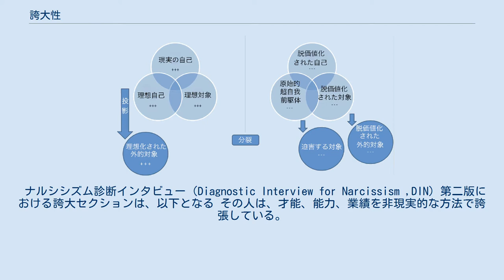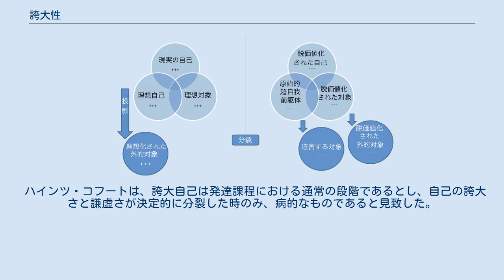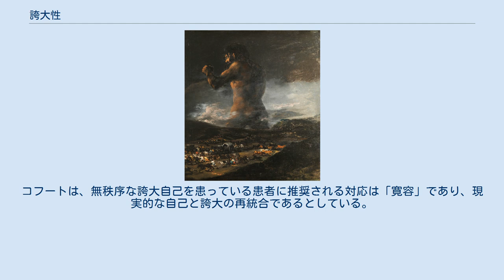誇大性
巨人（フランシスコ・デ・ゴヤ） 誇大性（こだいせい、Grandiosity）とは、非現実的な優越感（他者よりも優れた自分立場）をさし、ナルシシストが軽蔑、劣等感、独自性を用いて他人を見る時に発生する。
それは、ごく一部の人だけが自分と共通のものを持っているという信念や、それは少数の非常に特別な人々のみ理解可能であるのだという信念であったりする。
またそれは反応性愛着障害でも発生する。
 誇大は主に自己愛性パーソナリティ障害と関連付けられるが、また躁病、双極性障害の躁エピソードでも一般的である。
 病的誇大自己は、自己愛性パーソナリティ障害のサブタイプの2つのうちの1つに関連付けられている (Gabbard, 1989)（もう一つは自己愛性ー脆弱サブタイプ）。
 自己愛性ー誇大サブタイプの特徴は以下である。
 ナルシシズム診断インタビュー（Diagnostic Interview for Narcissism ,DIN）第二版における誇大セクションは、以下となる その人は、才能、能力、業績を非現実的な方法で誇張している。
 その人は、自分には脆弱性がないと信じているか、または自分の限界を認識していない。
 その人は、壮大な想像力を持ってる。
 その人は、他人を必要としないと信じてる。
 その人は、他人、プロジェクト、声明、夢を非現実的な手法で過度に評価し、格下げする。
 その人は、他人と比較し、自分自身をユニークまたは特別なものとみなしている。
 その人は、自分自身が他の人よりも一般的に優れていると考えている。
 その人は、自己中心的かつ/または自己参照的に行動する。
 その人は、自慢げ、大げさな方法での振る舞いをする。
 躁病誇大では、一般的にナルシシズムよりも活動的かつ積極的となる。
躁病のキャラクターは、将来の成果を誇ったり 、個人的な資質を誇張しうる。
 彼らはまた、非現実的な野心的取り組みを始めうることもあり、それは段階を踏んだり、実現可能なサイズに切り分けたりはなされない。
 Hareサイコパシーチェックリスト（PCL-R）のFactor 1 Facet 1では、誇大要素について記載される。
 カーンバーグによる病的な自己評価の調節図 誇大的・万能的自己と無能的・無価値的自己に分裂している オットー・カーンバーグは、特別性、個人的理念、理想的な親という幻想、これらを合併させた幼児期の気持ちとして、不健全に壮大な自己を見いだした。
 ハインツ・コフートは、誇大自己は発達課程における通常の段階であるとし、自己の誇大さと謙虚さが決定的に分裂した時のみ、病的なものであると見致した。
コフートは、無秩序な誇大自己を患っている患者に推奨される対応は「寛容」であり、現実的な自己と誇大の再統合であるとしている。